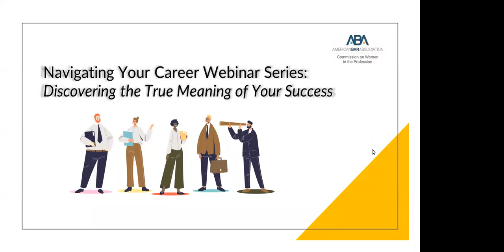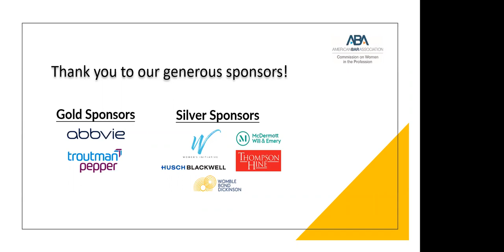CWP Navigating Your Career Webinar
FREE Non-CLE Webinar
Navigating Your Career Webinar Series:
Discovering the True Meaning of Your Success

Enjoy this webinar, Discover the True Meaning of Your Success, the first webinar in our new Navigating Your Career Webinar Series. Our distinguished panelists will give participants concrete tips for defining success for themselves within the legal profession and beyond, considering various paths to achieve success. Learn about evolving your career, family and community involvement, and volunteerism, and gain the strength to forge your own path.

Moderator
Jin Hwang, Former Director and Associate General Counsel at Verizon

Panelists
Bhavna Fatnani, Compliance Professional/Legal Writer
Tatia Gordon-Troy, Esq., CEO, Ramses House Publishing
Krista Lynn Russell, Deputy General Counsel, Airbus-OneWeb Satellites
Jamie Szal, Tax Partner, Brann & Isaacson